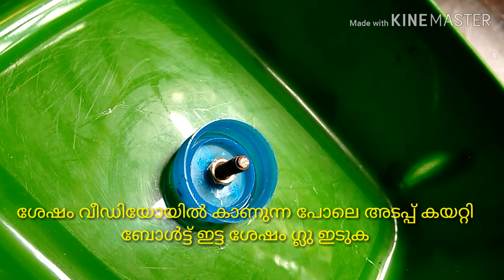പക്ഷികൾക്ക് ഒരു വാട്ടർ ഫീഡർ ഉണ്ടാകാം!!/ How To Make Bird Water Feeder in malayalam!!/